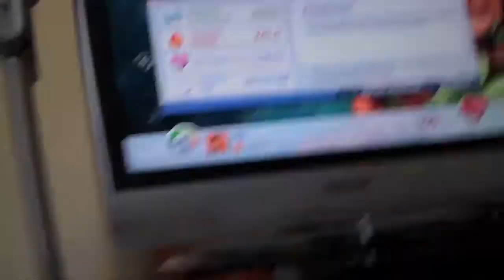WEIGHT LOSS! DAY THREE!!!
Did lots of cardio and worked up a sweat! WOO HOO! Thanks Rawn for commenting on my vid! GOOD LUCK ON YOUR WEIGHT LOSS!